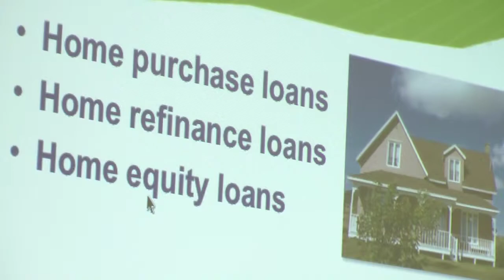Students Learn About Financial Literacy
A new program run by DOMUS and First County Bank will teach students financial literacy.